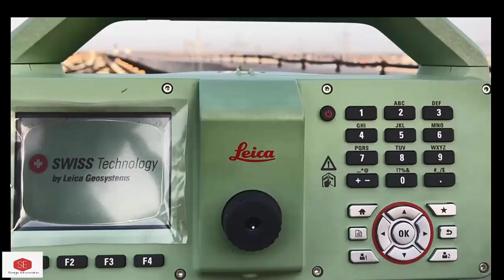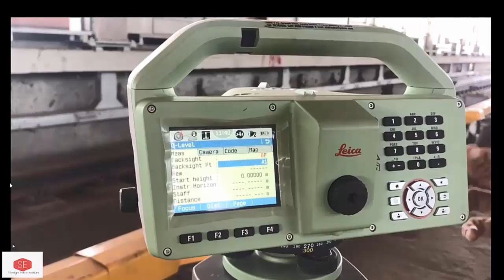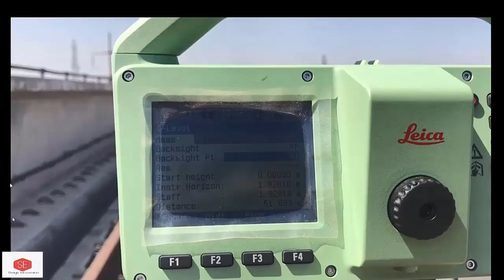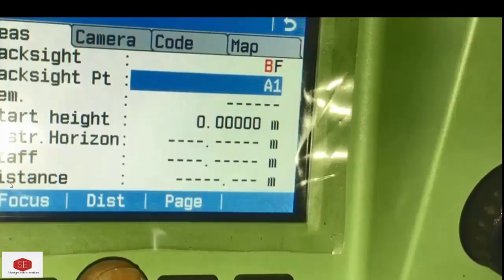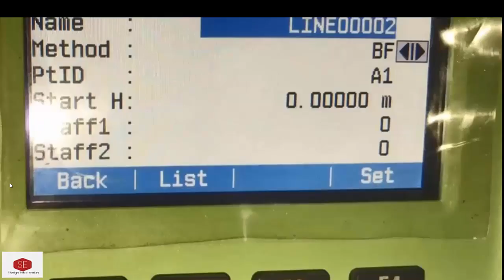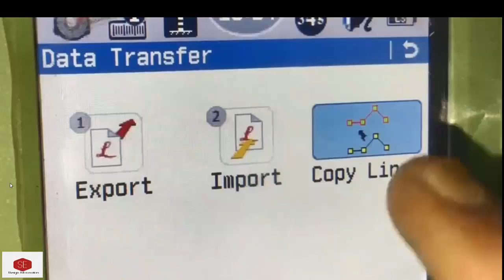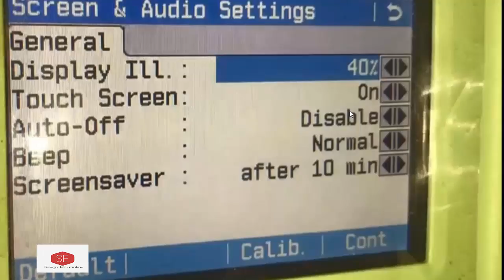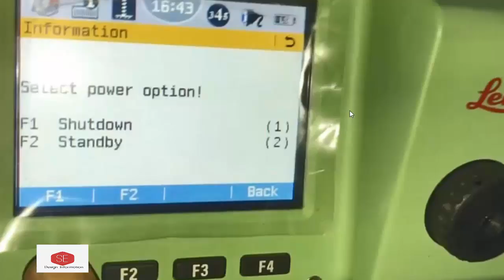Leica LS 15 Digital Laser Level How to Use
How to Use Leica Digital Level. Complete video,in This  Setting /Over View/Reading. Working Calculation
This Level  Use in Building , Roads ,Highways Mechanical  Works
Good Accuracy.